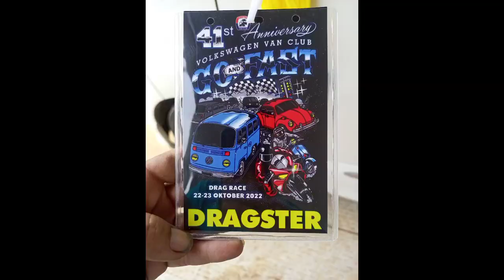fun drag race heat 1 .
fun drag race hari pertama heat 1
kelas .
Rocky
single karburator
Two barrel
four barrel
ffa
pro na